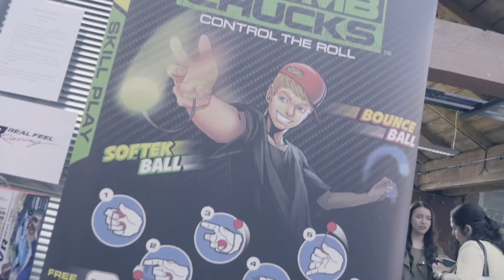BLOGON May 2017 video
Check out this awesome video that shows you what the BlogOn conferences are like. This video was made for us my our friends at Paladone.